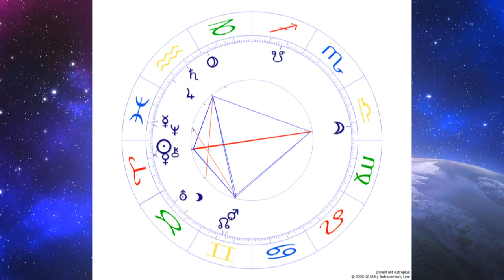Die Sterne für die Woche vom 29.03.-04.04.2021 * 5D-Astro-Coaching von Robby Altwein